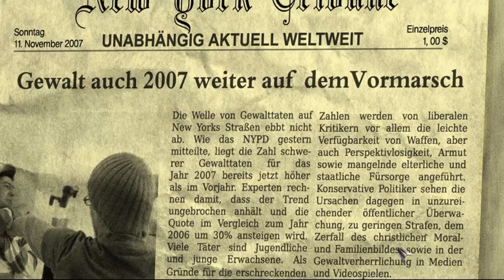Overclocked #01 Sturmfront über & in New York ● Let's play deutsch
5 orientierungslose junge Menschen, ohne Gedächtnis, schreiend; Psychiater McNamaras Methode zur Rückerinnerung soll Klarheit bringen, jedoch mit beängstigenden Entdeckungen...
Eine Geschichte über Gewalt erwartet uns.